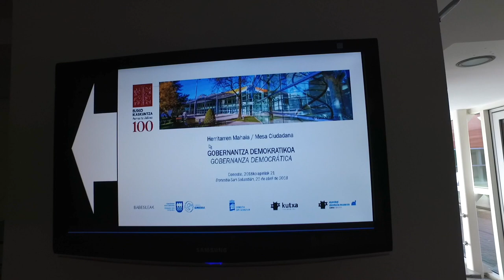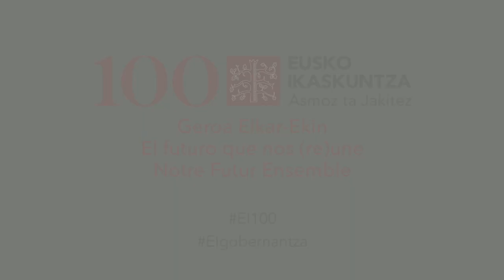Laburpena / Resumen - Herritarren Mahaiak, GOBERNANTZA DEMOKRATIKOA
Herritarren Mahaiak, GOBERNANTZA DEMOKRATIKOA

Herritarrak, gizarte eragileak, adituak eta erakundeak deituta gaude gure herriaren geroa elkarrekin eraikitzeko.
Herritarren ahotsak emango dio hasiera aurtengo XVIII. Kongresuari eta mendeurrenaren ospakizunera eramango gaituen ibilbide kitzikagarriari. Elkarkidetzan oinarritutako etorkizuna eraikitzeko hainbat gai landuko dugu Herritarren Mahaietan. Euskal herritar guztiei zabalik dauden mahaietan.
Gure errealitate poliedrikoa islatze aldera, aditu askoren ekarpenak bildu dira Liburu Berdean. Elkarlanean osatutako diagnostiko hori dugu herritarren solaserako abiapuntua. Arloz-arlo jasotako gakoek mundu garaikidea ulertzen eta zirimola globalean Euskal Herria kokatzen lagunduko digute.
Herritarren mahaietan bildutako ekarpenek bigarren urratsa emateko indarra emango digute. Herritarren lehentasunak eta galderak udaberriaren amaieran bilduko ditugun Gizarte Foroetara eramango ditugu, eta bertan ezagutuko ditugu lurralde eta arlo desberdinetako eragile sozialen erantzunak eta proposamenak.
XVIII. Kongresuaren amaieran, adituen hausnarketak, herritarren nahiak eta eragileen proposamenak batuko ditugu, eta horiekin lotutako erakundeen bideorriekin batera, euskal lurraldeen kohesio eta bizikidetzarako itsasargi izan nahi duen Liburu Zuria aukeztuko dugu.